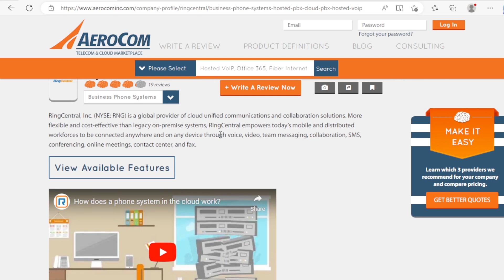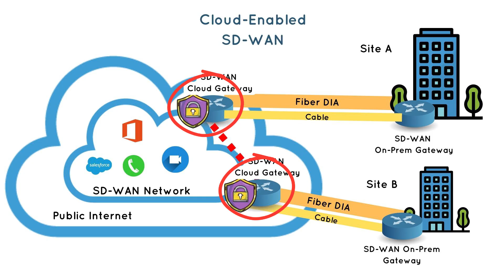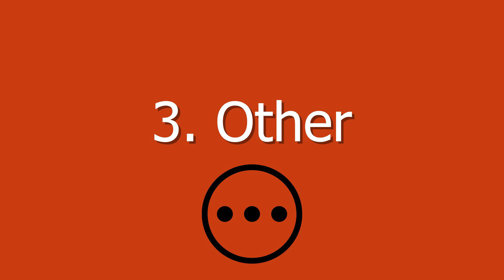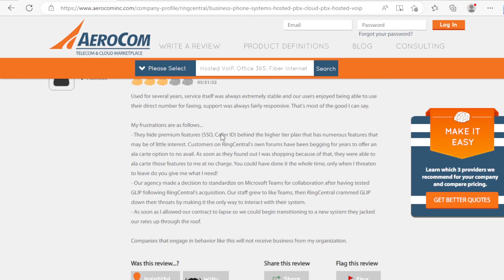Cato Networks vs. Fortinet SASE SD-WAN Comparison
Your company is in the market for a SASE SD-WAN solution, and two solutions you've heard about are Cato Networks and Fortinet. But how do these two solutions compare?

In this video, I compare Cato Networks and Fortinet architecture, security, and other things you need to know.

Want my recommendations on Cato Networks, Fortinet and their top competitors? Ask me today.

Video Chapters
00:00 How does Cato SD-WAN compare to Fortinet?
01:15 What you need to know
01:27 Architecture
02:48 Security
04:28 Other
05:38 Want a demo or quote on Cato Networks and their competition?

About me (Mike) & AeroCom:

My name is Mike Smith, and I founded AeroCom, Inc. in 2003. Since then, AeroCom has grown to become one of the largest and longest-standing business telecom and cloud sales partners in the U.S. I've helped thousands of IT departments make better technology decisions in a fraction of the time, and I'm excited to do the same for your organization.

Services:
- Technology design and optimization
- Vendor selection

Areas of Expertise:
- Cloud Phone Systems
- Cloud Call/Contact Center Software
- Cloud Infrastructure & Storage
- Cybersecurity as a Service
- SD-WAN and SASE
- Business Internet Access